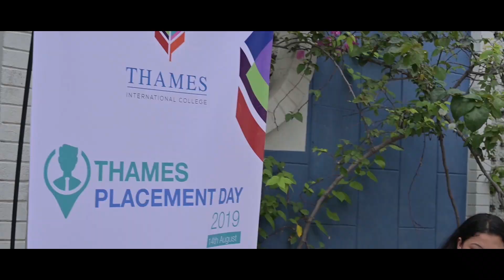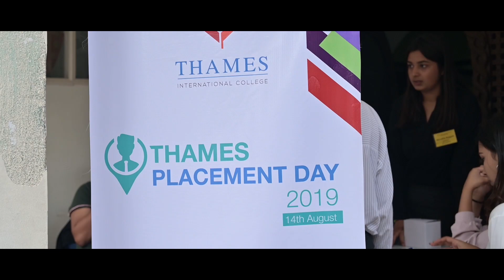Thames International College | Placement Day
merojob hosted Thames Placement Day for BBA, BSW, BIM and BASOC students of the Thames International College on 14th August 2019. A total of 12 prominent Corporate Organizations participated and conducted 80+ interviews.
We appreciate the management, volunteers, client organizations and the participants for making it a fruitful event.